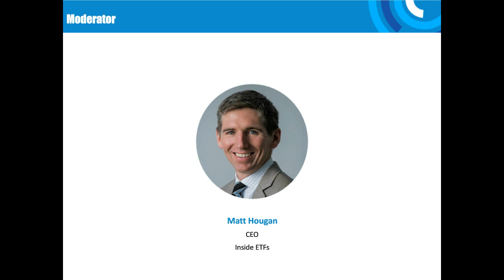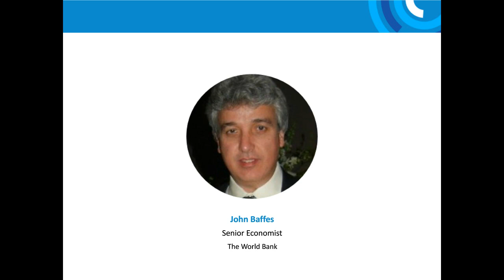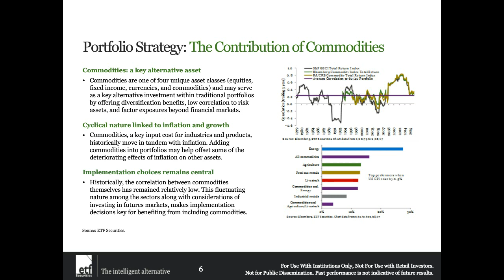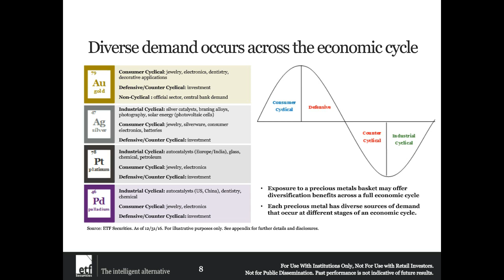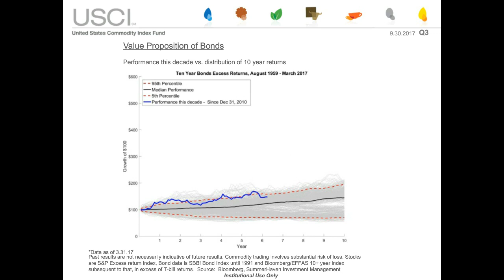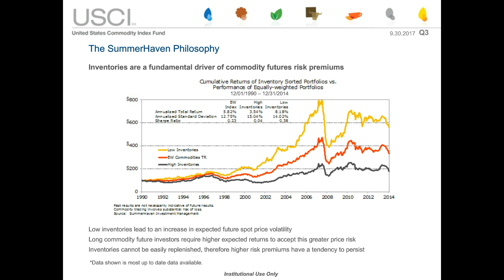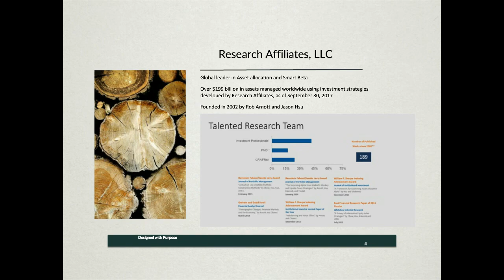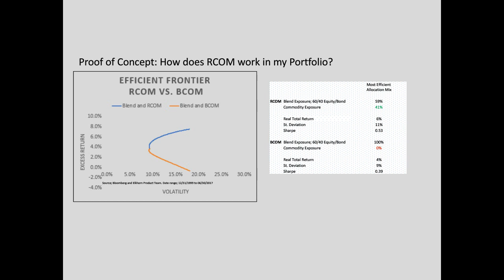Why Commodities -- Not Stocks, Bonds, or Bitcoin -- Are The Key To 2018